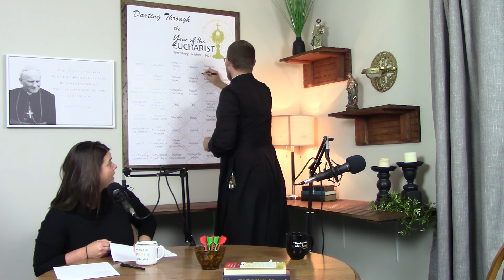S04E39 - Darting Through The Faith: "Penitential Act & Gloria"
This week's episode focuses primarily on the Gloria. May we all come to Mass with our hearts aware of two things: we stand greatly in need of redemption and we have actually been saved. Praise the Lord!

to tune in to previous episodes across various podcast platforms!